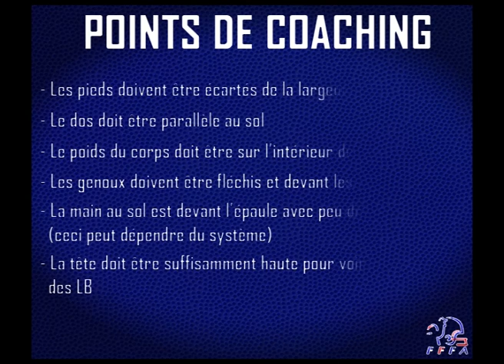FOOTBALL AMERICAIN CA2 RB 2 STANCE 3 PTS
🏈 La Fédération Française de Football Américain 🏈 vous propose ce contenu pédagogique à destination des entraineurs de football américain et flag

CERTIFICAT D'APTITUDE NIV2
Football Américain & Flag